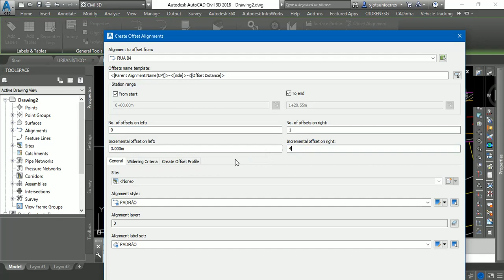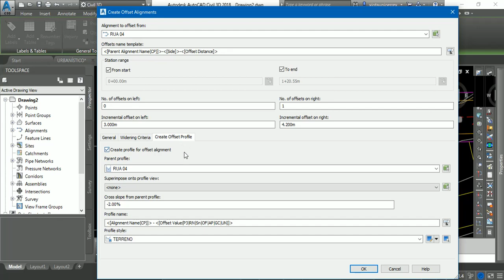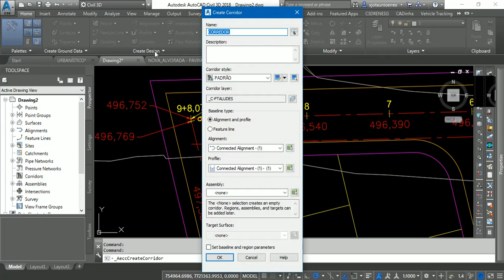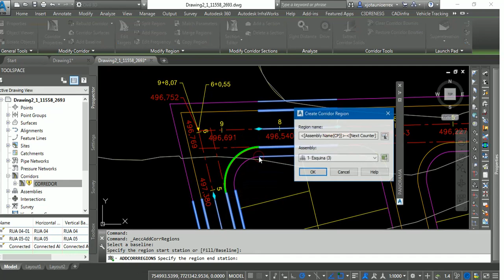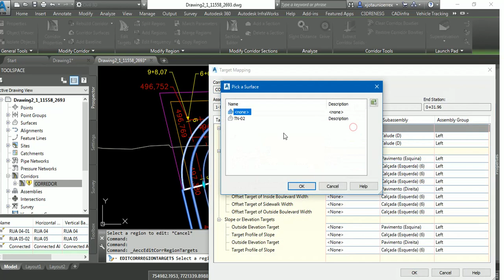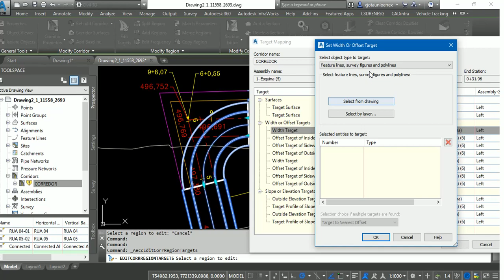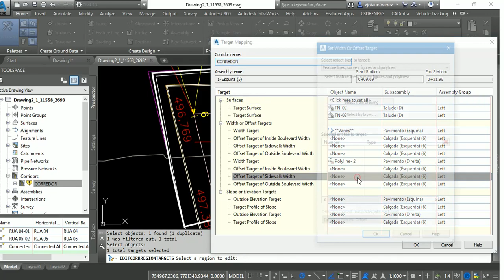AutoCAD Civil 3D 2018 - CONNECTED ALIGNMENT